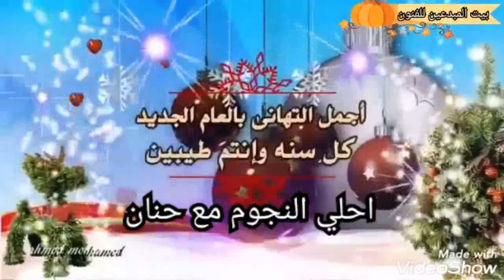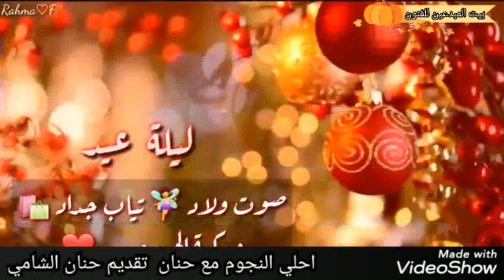حنان الشامي والفنان عادل السيد اخراج ايمن العربي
من سهره راس السنه  مع تحيات بيت المبدعين للفنون   ابداع بلا حدود